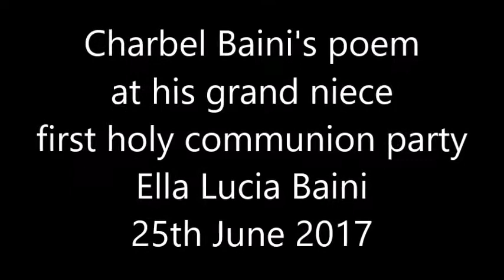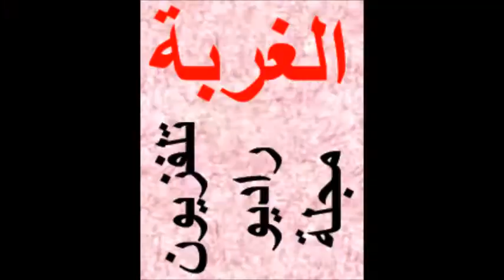Charbel Baini poem at Ella Baini first holy communion party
قصيدة شربل بعيني في حفل اول قربانة ابنة ابن أخيه أنطوني الزهرة الجميلة إيللا لوسيا بعيني بتاريخ 25 حزيران 2017